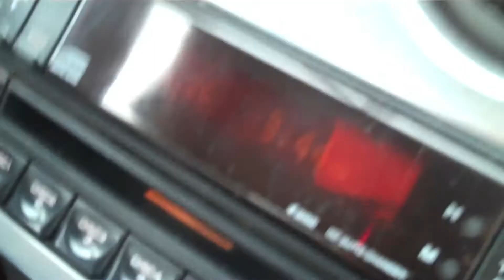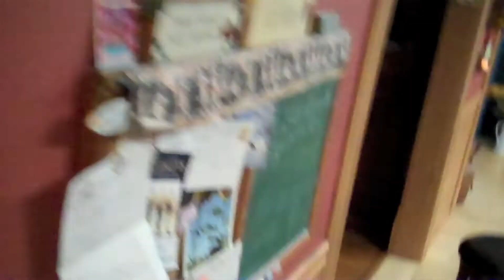Pumpkin Picking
Well I thought it be a great idea to go pumpkin picking with Cody and Liam and...well. you'll see. And NO, it doesn't look like crad!